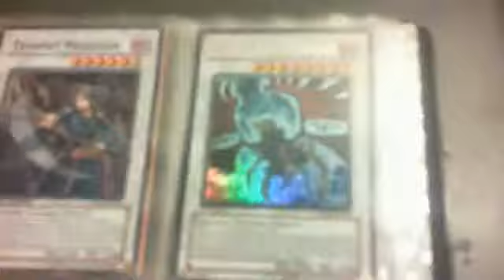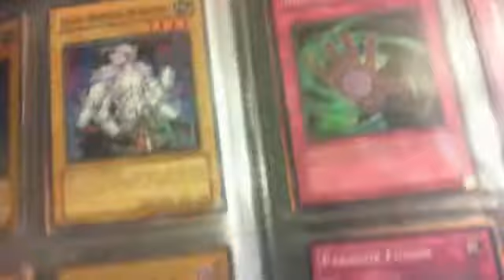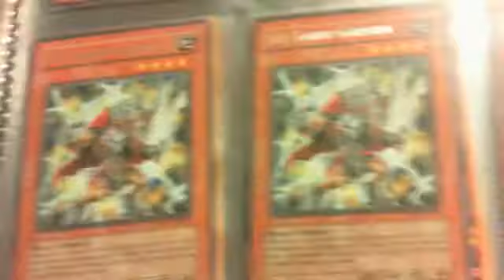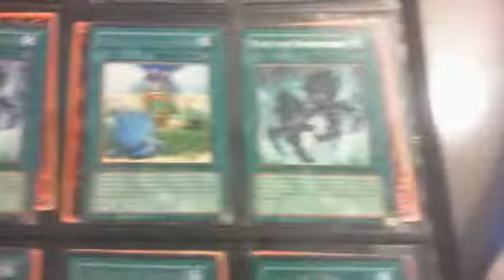AnthonyHawks7 Yugioh Trade Binder #1